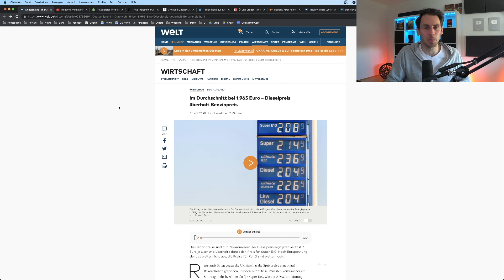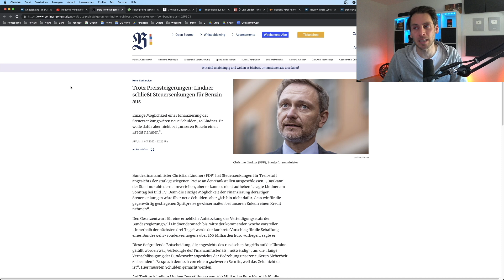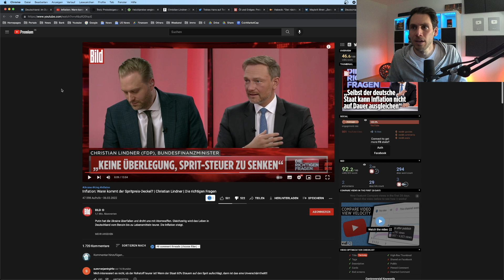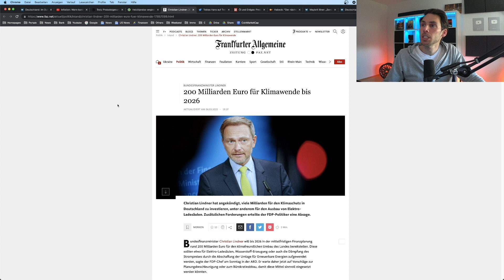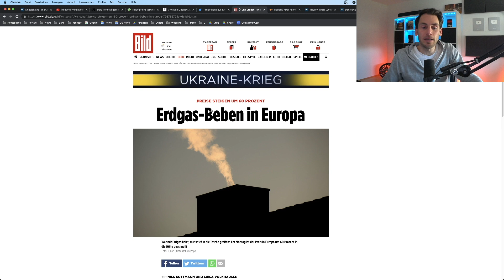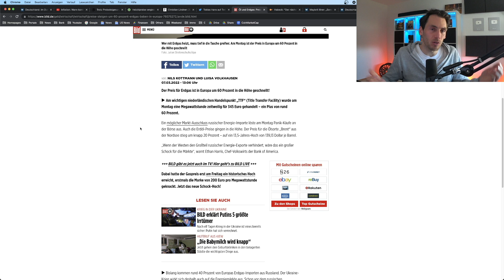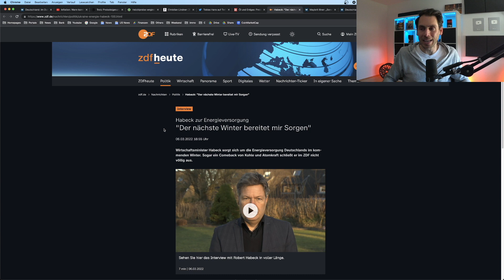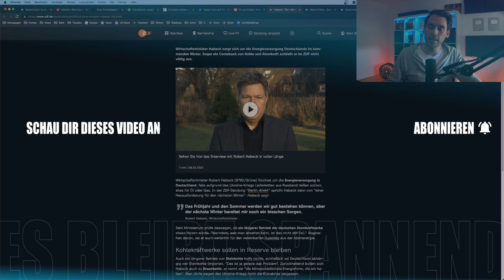So DRECKIG hintergeht ER uns (schon wieder)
📝 In den heutigen News besprechen wir diese Themen

0:00 Es belastet mich

1:26Lindner gegen Steuersenkungen

3:34 Heizölpreis steigt

5:32 Lindner plant 200 Mrd. Euro für Klimawende bis 2026

6:19 Ministerpräsident Hans

7:31 Erdgaspreis steigt

9:00 Habeck hat Sorgen vor dem Winter